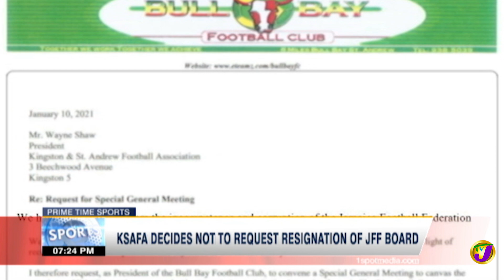KSAFA Decides not to Request Resignation of Jamaica Football Federation Board | TVJ Sports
The Kingston and Saint Andrew football association, KSAFA has decided not to go the drastic route of requesting the resignation of the entire board of the JFF as requested by its member Bull Bay FC.